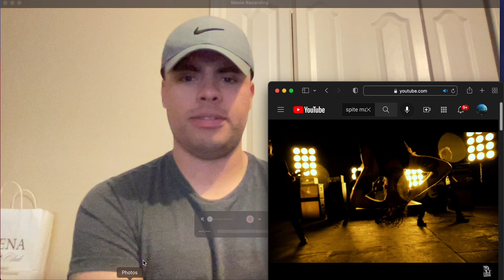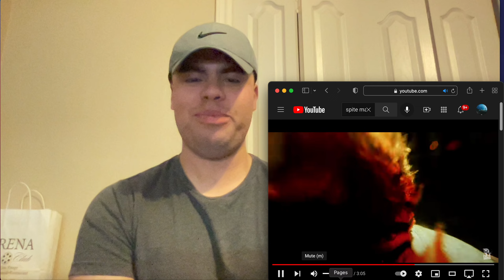Spite - Made To Please (REACTION/REVIEW)